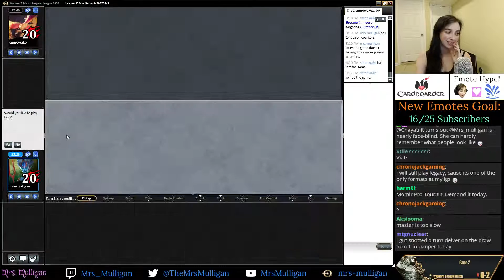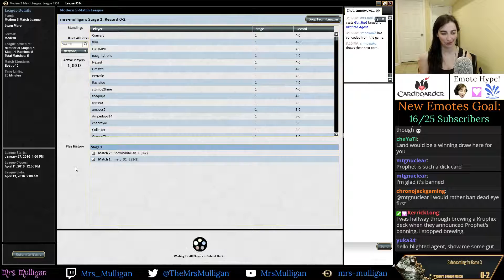Merfolk vs. Infect